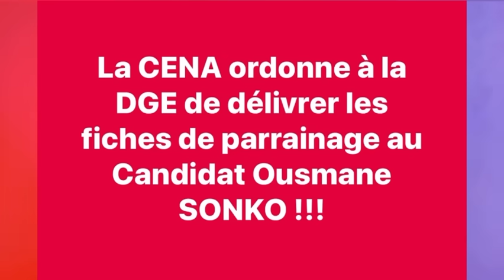Cour de la CEDEAO: «Vous êtes vraiment impoli», lance le juge à Juan Branco😂